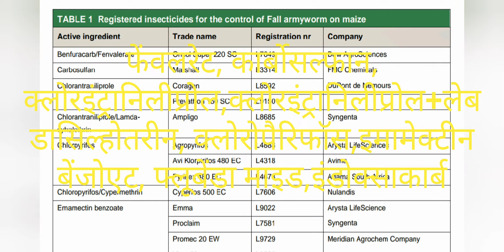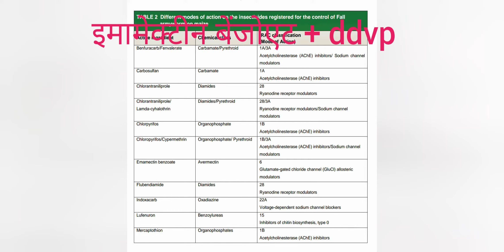फॉल आर्मीवर्म ,पहचान, रोकथाम - fall armyworms, identification,control,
Proclaim, missile, takumi, deleget, sammit, awant, kingdoxa, coragen, profex super, rocket,